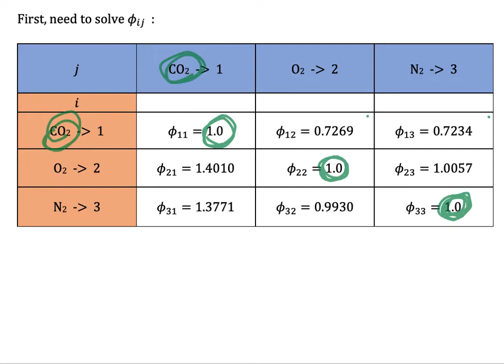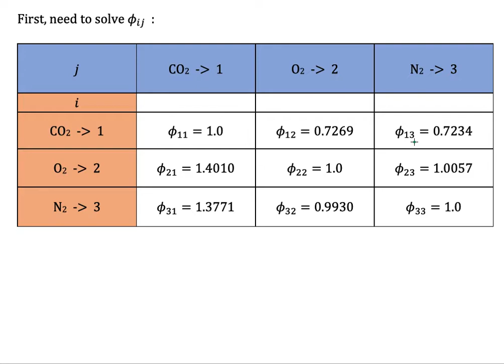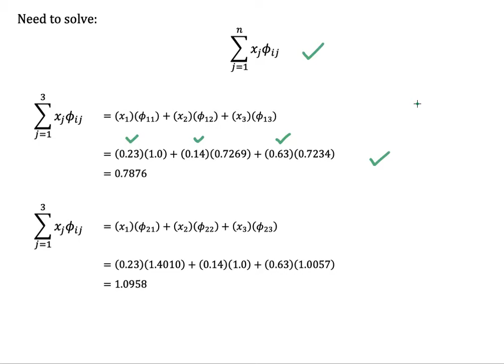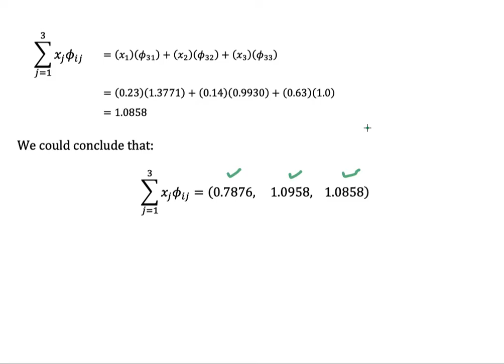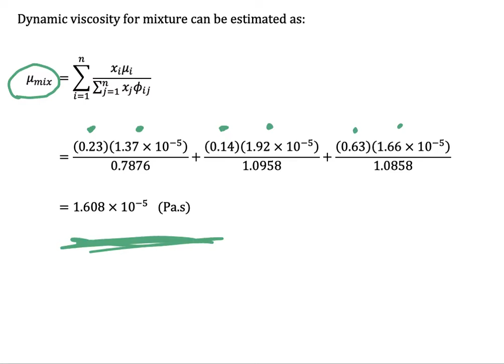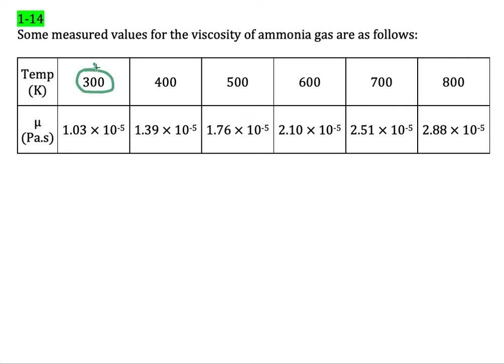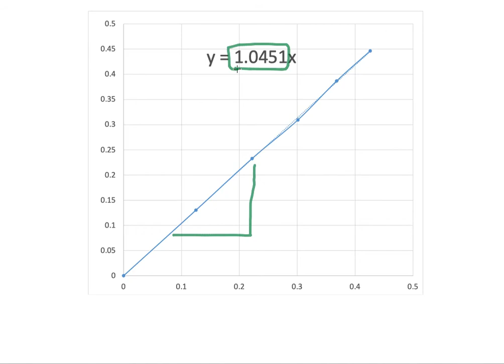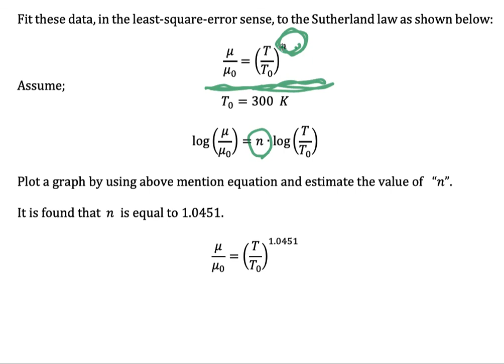Chapter 1 - 11 Tutorial 05 for Chapter 1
This is tutorial for Chapter 1.